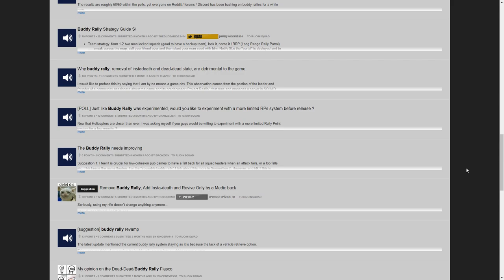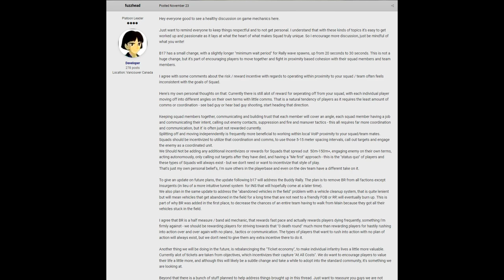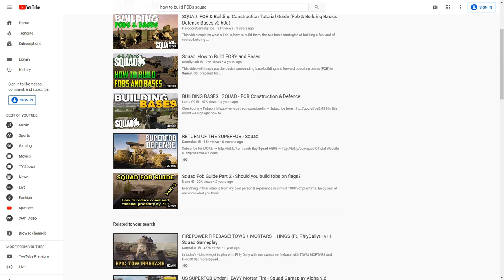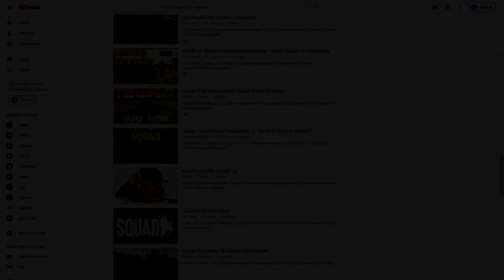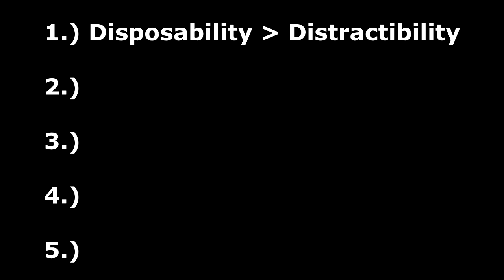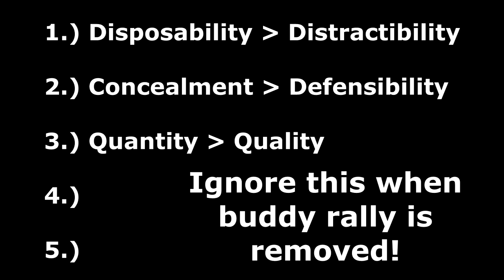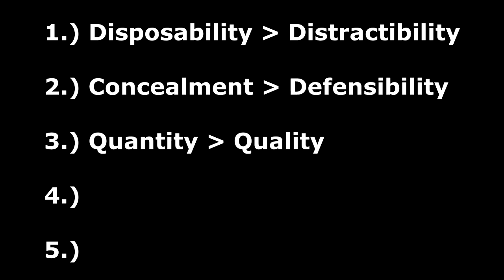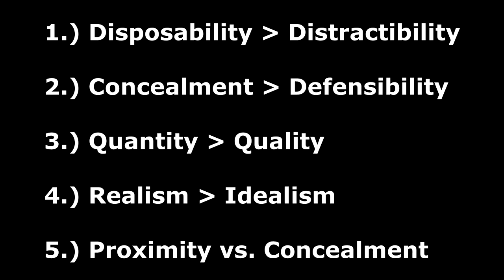Intermediate (4) - Squad Leader In-Depth Guide pt. 5 (B19)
Corrections:

21:07 - Both irregular hideouts now have four exits, similarly structured to regular HABs.
39:11 - Still accurate in B19, just recorded the script earlier. Mortars haven't changed.

Table of Contents:

0:00 - Introduction
1:18 - Importance of spawn networks
2:29 - Where to build FOBs
19:14 - How to build FOBs
30:45 - What to build in FOBs
32:18 - Build points, law of 600s
34:43 - SuperFOBs
37:36 - Mortar FOBs/Squads
41:55 - Logi runs

Special thanks to Bella's Battlegrounds for allowing me to use admin cam for some of the footage.